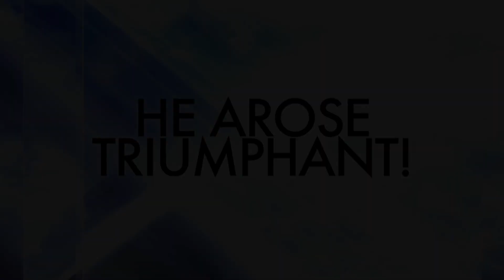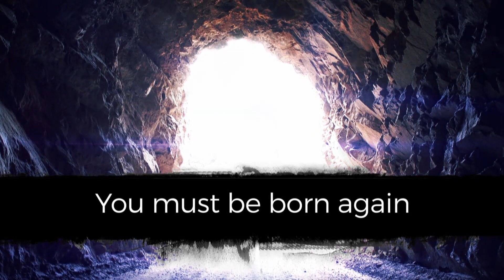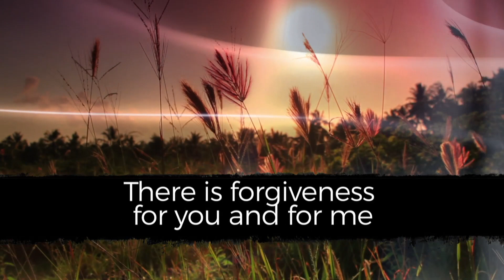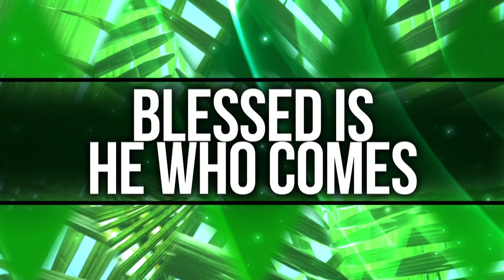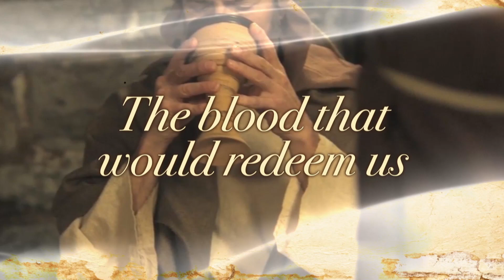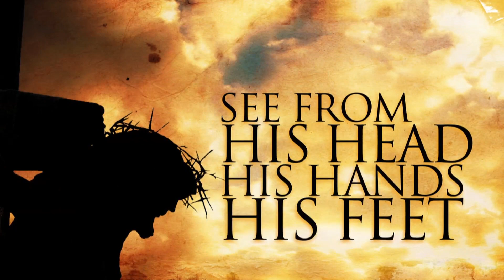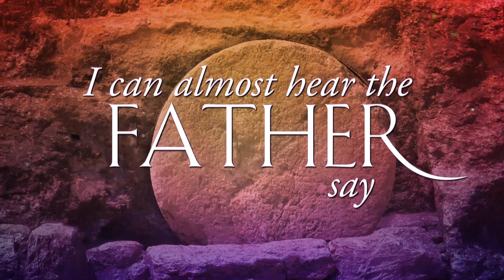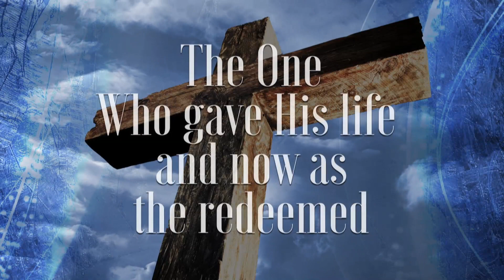We Are Witnesses Accompaniment DVD Preview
What better way to share Easter Sunday with your choir and congregation than by singing out the testimonies of those who encountered Jesus firsthand? Throughout Jesus’ ministry, people experienced divine appointments with Him that left them amazed and in awe. Presented by the Simply Word Series, this is the retelling of those testimonies in an inspiring new Easter Musical, WE ARE WITNESSES, from Word Music & Church Resources.